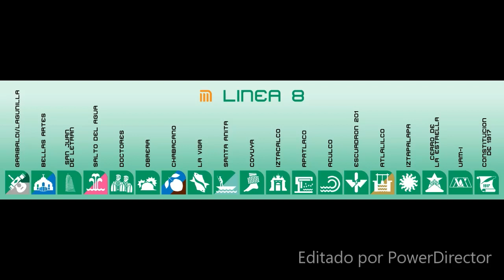NM-16 Anuncia Proxima Estación Linea 8 (Ficticio)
El NM-16 con el NE-92 y el traductor de google anuncian proxima estacion de linea 8 (Ficticio)